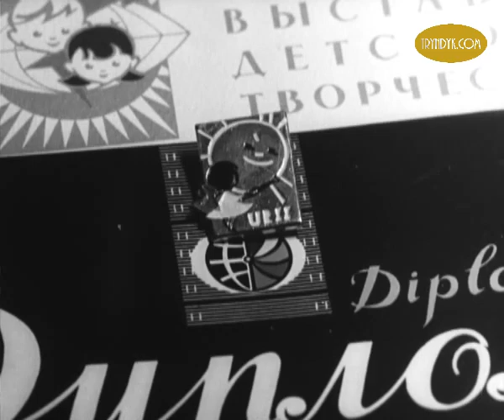Руководитель студии юных художников Нальчикского Дома пионеров Андрей Лукич Ткаченко занимается с де